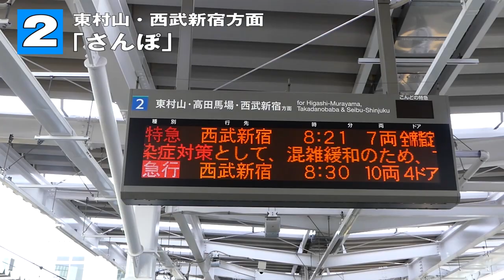所沢駅『となりのトトロ』の発車メロディを聴きに行ってきた！【さんぽ】